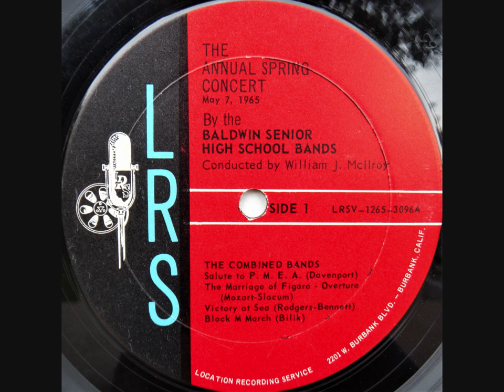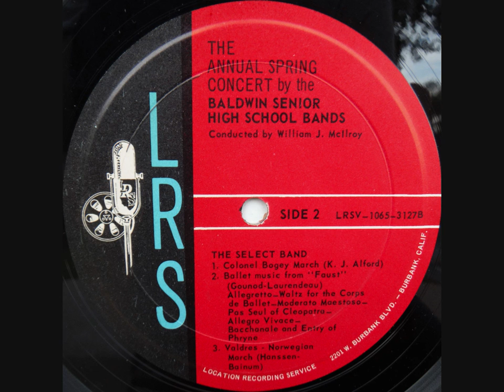1965 Baldwin Senior High School Spring Concert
William J. Mellroy, Conductor | Pittsburgh, PA